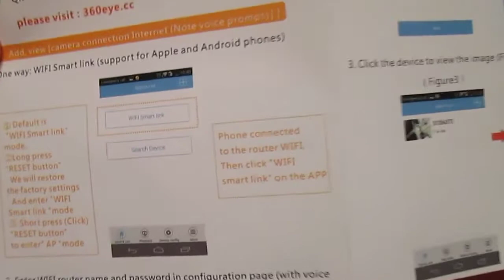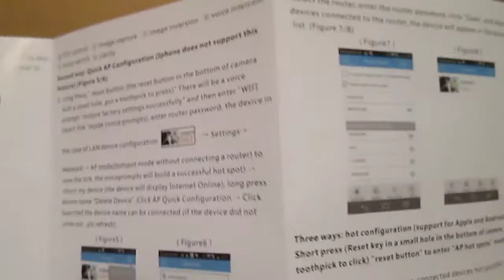Digoo BB M1 Wireless WiFi Home Security IP Camera - Unboxing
Digoo BB-M1 baby WiFi camera monitor is worth trying.

360Eye Android Application
360Eye is a free app, developed specially for P2P camera supporting software, the software can achieve real-time viewing, receiving alarm information, remote control, video playback and other utility functions, for home security add a guarantee. You can downloa it from Google Play Store

1. Software installation - phone software download: Search "360Eye" in Iphone App Store. And install, or scan right code, more details OR Search "360Eye"in android market or Scan QR code.

2. Add, view camera [camera connection Internet (Note voice prompts)]
A. First way: WIFI Smart link (support for Apple and Android phones)
Default is "WIFI Smart link' mode. Long press "RESET button. It will restore the factory settings
And enter "WIFI Smart link' mode
Short press (Click) "RESET button" to enter" AP mode.
Phone connected to the router WIFI, Then click "WIFI smart link" on the APP.
Enter WIFI router name and password in configuration page (with voice prompts), and then click "Next" (Figure 1)
In the software search process, device will automatically connect to the router, after configuration is complete, it will automatically appear in the device list of the device .

3. Playback
- video search
- video files
- Play Photo last file / stop / playback / next file / sound

4. Device settings
Select the device and configure the device, below for the device functions introduction
- Network Configuration: A P mode and s t a t i o n mode can be switched with each other; AP mode: The device hotspots (it means the device can send WIFI signal named “MV...”, it can be found in the mobile phone WLAN setting
Station modes: the device connected with router, throughout router to connect the Internet ;
- Record settings: automatic recording 24 hours all day; Alarm recording: take video after image will change; Audio recording: recording sound;
Video Resolution: SD (V G A), HD (7 2 0 P) (Select HD video recording, video file size will be larger, memory card storage time is short)
- Alarm and tips: Arming and disarming switch: Push picture switch; Voice master switch: All voice prompts device master switch; Device alarm audio: mobile audio alarm switch; Voice prompt language: choose English or Chinese;
- Time and date: adjust device time;
- Account: You can modify the camera user name and password;
- Version & Upgrades: Remotely upgrade equipment systems, equipment and query system and hardware information.

5. More features
- receive push pictures prompt settings
- view and save the captured images
- can be set to open the software gesture password
- online automatic upgrade to the latest version of the phone software
- exit the software

6. Modify and Delete Device
Long press device name to bring up the Device Manager device interface:
- modifying device: You can modify the device ID number, user name and password (if user
name and password input error can be modified directly in this,do not have to re-add the device)
- Delete Device: You can delete a single device
- Batch Remove: You can delete multiple devices

Digoo BB-M1 Specifications
Brand / Model: Digoo BB-M1
Parameter: 720P P2P WIFI Camera
Image Sensor: 1/4 Progressive Scan CMOS Sensor
Processor: GM8135S+SC1045
Effective Pixels: 1.0MP, 1280x720
Illumination: 0.02Lux @(F2.0,AGC On), 0 Lux with IR
Electronic Shutter: Adaptive shutter
Lens: 3.6mm F2.0
Digital Zoom: 4 times
Day/Night: ICR Infrared Filter
Digital Noise Reduction: 3D Digital noise reduction
Compression: H.264
Encoding type: Main Profile
Compression rate: High Resolution, Standard resolution, Rate adaptation
Audio compression: AAC
Audio compression rate: Rate adaptation
Image Resolution: 720P
Frame rate: Max : 25fps internet Adaptively adjustment
image setting: Brightness, contrast, saturation (adjust the settings through the client)
Memory: Support Micro SD Card Slot (Max to 64GB) Local Storage, and will auto cover the old file.
Onvif: Support Onvif, auto turn on the Onvif port.
Intelligent Alarm: Video loss, network disconnection, power disconnection
fast configuration: Acoustic configuration (WIFI fast configuration)
Mobile App: LV360
General: Reverse, capture, motion detection, password protection, video playback, remote control, two-way intercom audio
Wireless Standard: IEEE802.11b, 802.11g, 802.11n  Draft
Frequency Range: 2.4 GHz ~ 2.4835GHz
Channel bandwidth: 20/40 MHZ
Security: 64/128-bit WEP, WPA/WPA2, WPA-PSK/WPA2-PSK, WPS
Transmission rate: 11b:11Mbps, 11g:54Mbps, 11n:135Mbps
LAN Port: Not Support (WiFi connection support)
Housing: ABS Plastic
IR Distance: 10 Meters
IR Cut Filter: YES
Operation Temperature: -30°C~+50°C RH95% Max
Storage Temperature: -40°C~+60°C RH95% Max
Power Supply: DC 5V
Power consumer: 3W MAX
Dimension: 87.1X87.1x142.8mm
Weight: 0.3KG

Package content
1 x Digoo BB-M1 IP Camera
1 x USB Cable
1 x User Guide
1 x Install Accessories Set
1 x Base